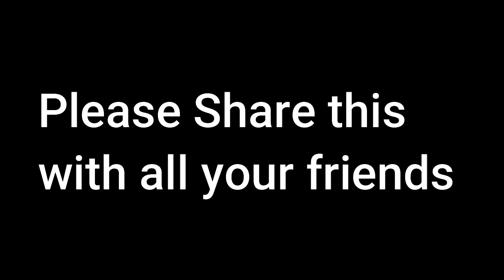Beyond Overeating podcast ep63- Body Image Struggles: A Confession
If you are struggling with food or body image, know you're not alone. Today I want to open up and share my body image struggles and the healing process with making peace with my body.